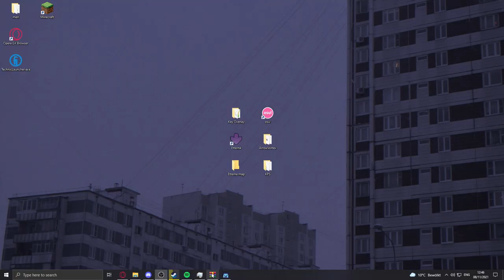Vs. Steve | Tick Tock (Ultra Hardcore) Better though lol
hey
Join me in future streams! (I stream everyday)
Like if you enjoyed, it helps out alot!
Keyboard: Apex Pro TKL (German Version)